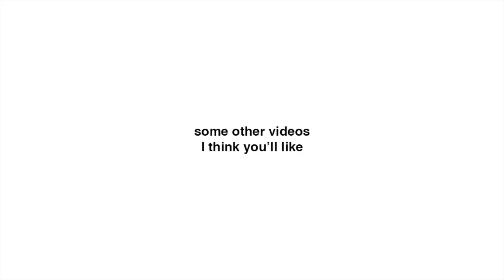The Weeknd Thursdays - "Thursday" is surprisingly DEEP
Sorry it's so late! I had a crazy, busy day, but it's here now! :)

Enjoy, everyone! This one is for fans of "Thursday" by The Weeknd! The lyrics have meaning, and I think it may be deeper than we all thought it was when we first listened to. Let me know what you think and comment a song by The Weeknd that you want me to explain in the future!